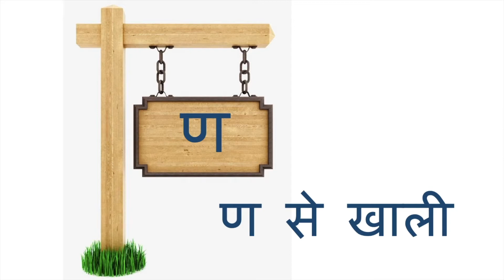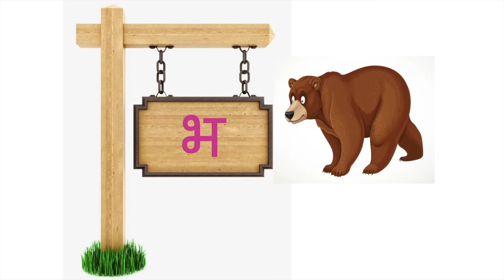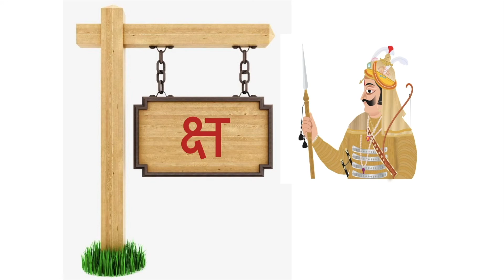कख ग घ ङ हिंदी वर्णमाला, easy way to learn Hindi letters ॥ हिंदी वर्णमाला सीखने का आसान तरीक़ा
Greetings from JAANVI ACADEMY YOUTUBE channel,
आज का इस विडीओ में हम सीखेंगे हिंदी वर्णमाला चित्र के साथ जो सभी को सीखने में आसानी हो और जल्द हि समाज में आए, तो विडीओ को पूरा देखें और सीखें, अच्छा लगे तो विडीओ को अपनी दोस्तों के साथ भी साझा करें |

Greetings from Jaanvi Academy

Watch my Few Videos

Thank you every one to made me the part of Youtube Family Members